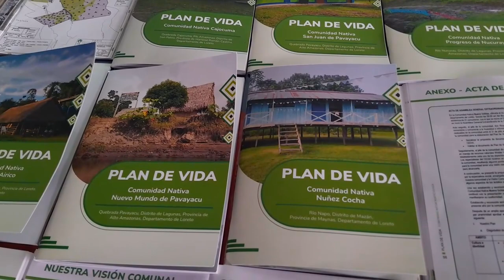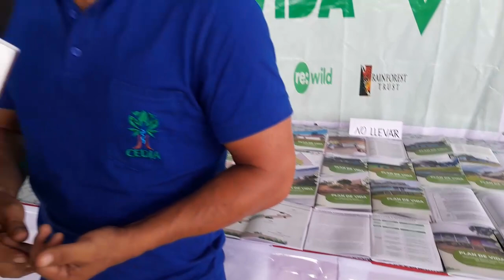Rony Villanueva Fajardo coordinador del evento presentación de planes de vida de 31 comunidades.